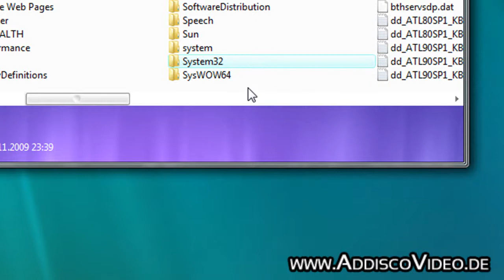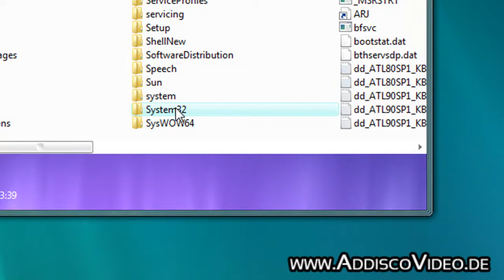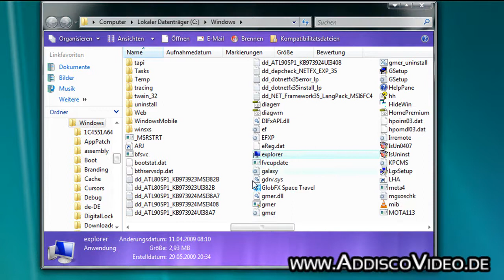Windows: Mittels Shortcut zu den Eigenschaften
- In diesem Video zeigen wir Ihnen, wie Sie mittels Shortcut schneller an die Eigenschaften einer beliebigen Datei kommen.